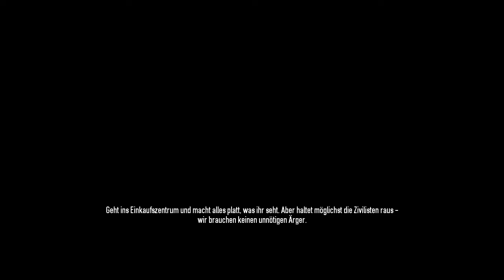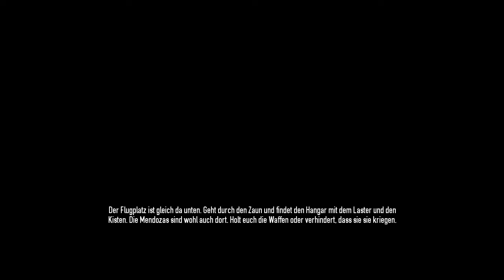[#14] Let's Play Payday 2 [Together][German][HD]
► Systeme: PC
► Entwickler: Overkill Software
► Genre: Ego-Shooter